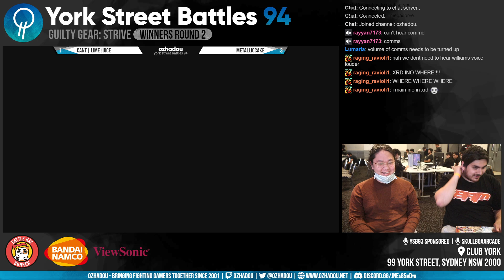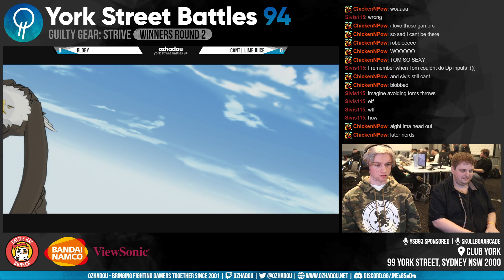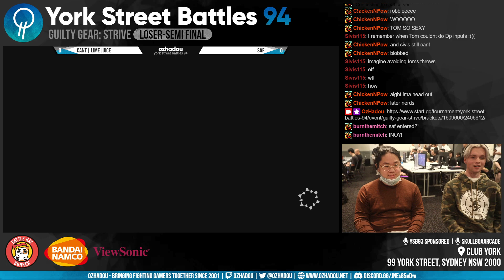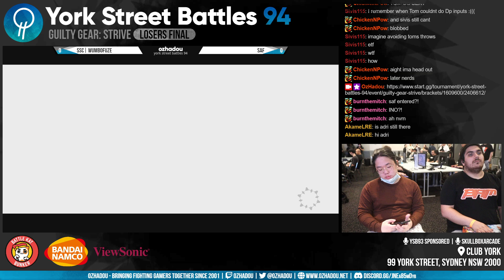Guilty Gear Strive - York Street Battles 94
York Street Battles is a local fighting game tournament held monthly in Sydney, Australia. The event gathers the community for in-person games, and features Tekken 8, Guilty Gear Strive, Street Fighter 6 and much more.